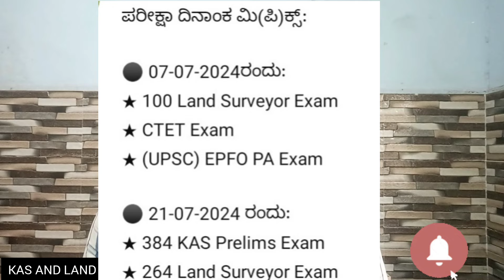KPSC KAS PRELIMS AND LAND SURVEYOR EXAM DATE CLARITY/KAS PRELIMS POSTPONE ಆಗಲ್ಲ